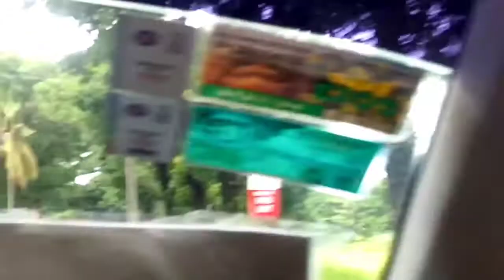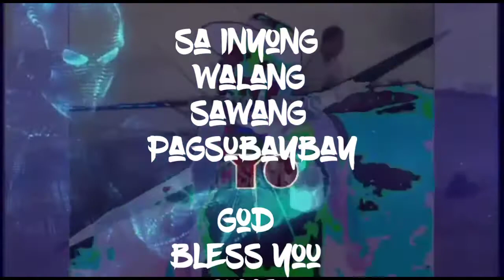GUNGGONG Vlog 😁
Wazzap mga ka- tambling, ka-musika, ka-jamming. maraming salamat po sa walang sawang pagsubaysabay. Godbless ya'll.

"you know the law"
mulan